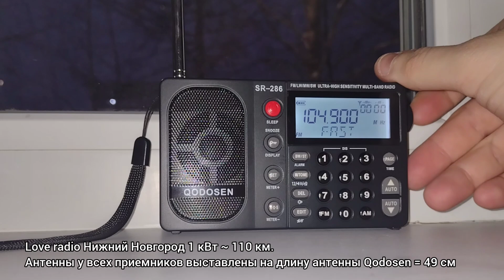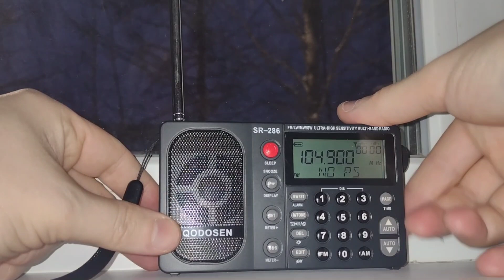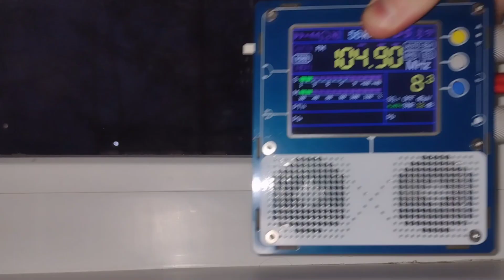FM Qodosen SR-286 - TEF mini - V4 LNA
Антенны радиоприемников выставлены на одинаковую длину - 49 сантиметров.
Радиостанция Love Radio Н.Новгород 104.9 МГц 1 кВт ~ 110 км.
Ширина полосы везде авто.

Справка:

Qodosen SR-286 мелкосерийный китайский радиоприемник на основе известного чипа TEF 6686.

Диапазоны принимаемых частот:
УКВ 64-108 МГц
ДВ 144- 519 кГц
СВ 522-1620 кГц
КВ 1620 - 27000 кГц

Приём на магнитную и телескопическую антенну на средневолновом и длинноволновом диапазонах.

Функция RDS.

Питание АКБ 18650